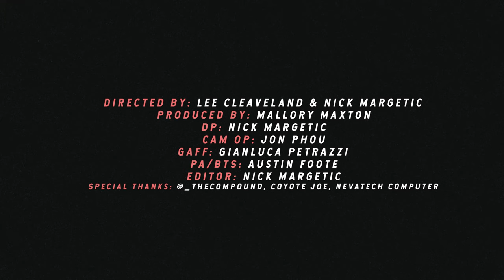Cyborg Man (Official Music Video)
Official Music Video for Cyborg Man, the lead single off of Lee Cleaveland & The Lefthand Band's debut full length album.

Directed by Lee Cleaveland & Nick Margetic
Produced by Mallory Maxton
DP: Nick Margetic
AC: John Phou
Gaffer: Gianluca Petrazzi
Editor: Nick Margetic
PA/BTS Photos: Austin Foote
Picture Car Driver: Sarah Beth Budd

Starring Lee Cleaveland, Will McPeek, Aaron Meredith, and Nick Russo as themselves
and
Sarah Beth Budd as Tech Support Girl

 Coyote Joe's in Shelby Twp, MI,
Nevatech Computer in Madison Heights, MI
The Compound in Detroit, MI
The Rochester Cider Mill in Rochester, MI
Stacy Cleaveland
and Coyote Joe